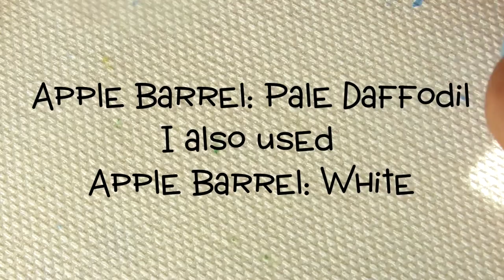Wildflowers and Birdhouse Nails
Poparazzi: The Hue is Blue
Pure Ice: #277 Home Run
Apple Barrel: White
Apple Barrel: Petunia Purple
Apple Barrel: Pale Daffodil
Apple Barrel: Nutmeg Brown
Craftsmart: Grass Green
Seche Vite: Dry Fast Top Coat